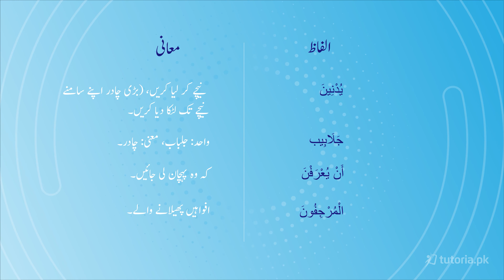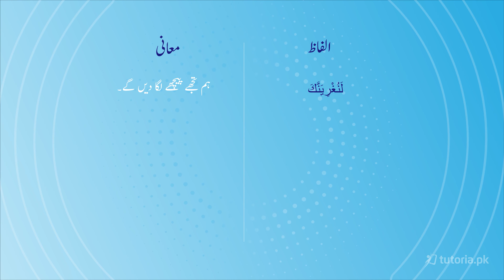Islamiat Class 10 | Chapter 13 | Surah Al-Ahzab | Ruku 8 | الفاظ معانی | in urdu | tutoria.pk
Let’s take a look at the Chapter 13 of Islamiat of Grade 10 “Surah Al-Ahzab Ruku 8”.

The verses emphasize the importance of respecting the Prophet's privacy, not overstaying in his residence, and seeking permission before entering. These guidelines are intended to maintain decorum and show proper reverence for the Prophet's status.

Ruku 8 of Surah Al-Ahzab provides valuable insights into the proper conduct of believers, particularly in their interactions with the Prophet. It underscores the significance of respecting boundaries and observing proper manners when engaging with the leader of the Muslim community.

In this video, you will study Islamiat Grade 10 Chapter 13 Topic 11 "Surah Al-Ahzab | Ruku 8 | الفاظ معانی" by instructor Razia Nisar.